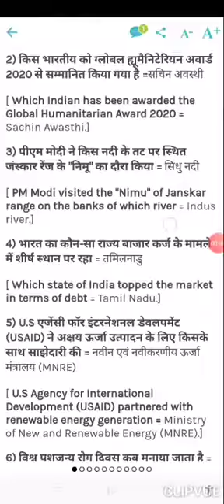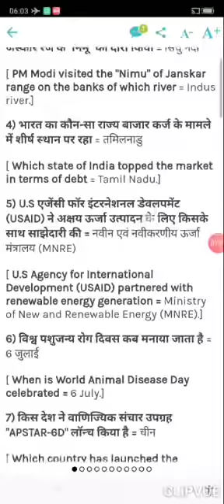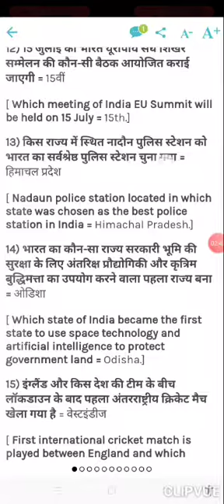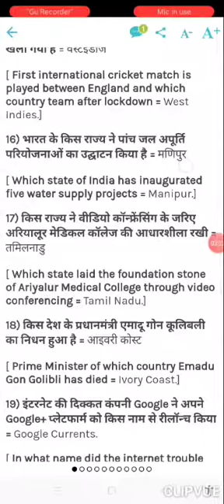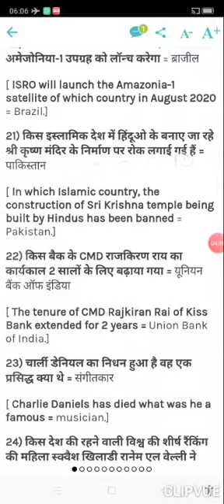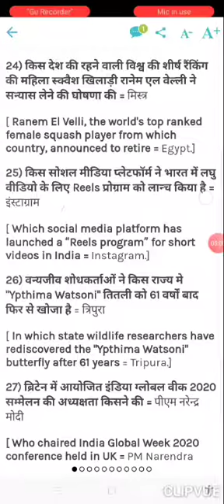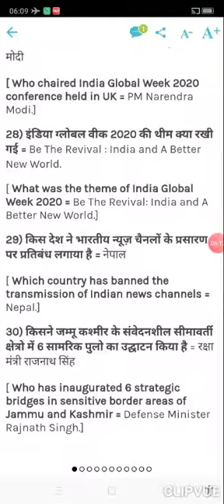6:00AM/ Daily current affairs 2020/Current affairs today/current affairs/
Welcome friends
Aaj ka current affairs 2020  read krenge
Total questions ache h
Thanks